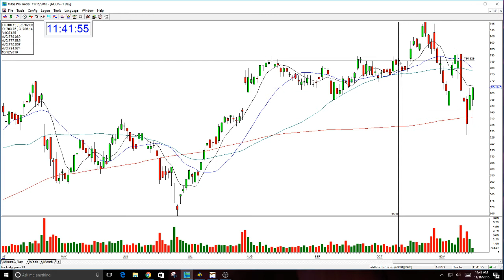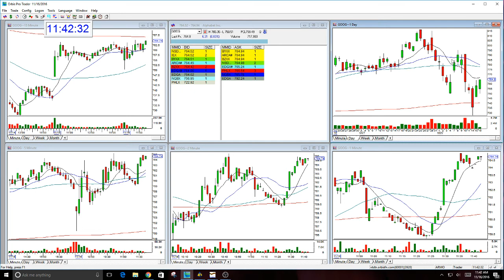Gap Option Letter Play Update - GOOG Nov 16, 2016